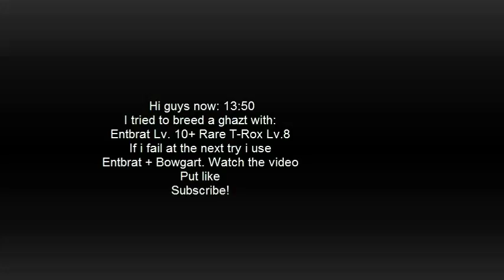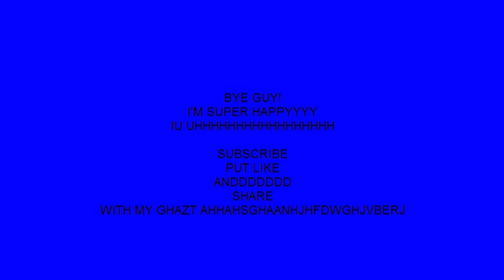My Singing Monsters- Breed Ghazt with 8% chance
First music: Break'n sweat
Second music: Next Episode